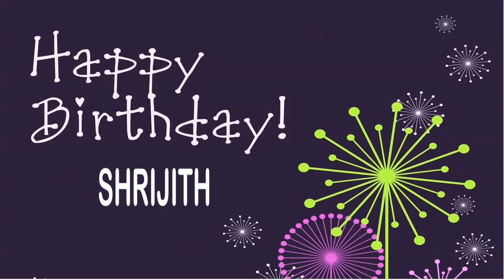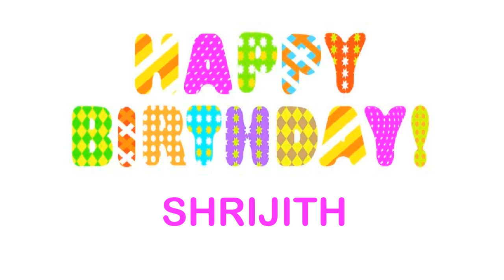Shrijith wishes Mensajes